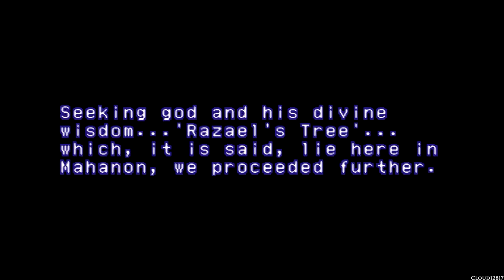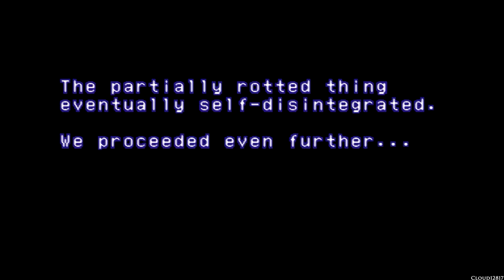Xenogears - Part 53